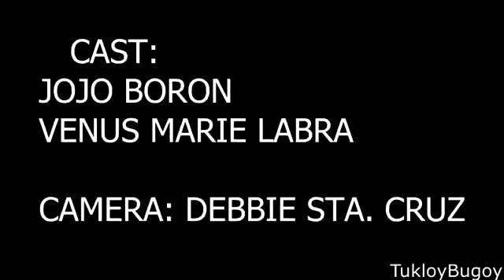February 6, 2023